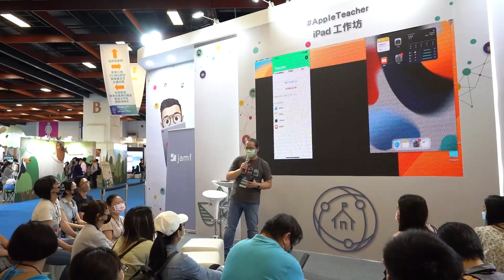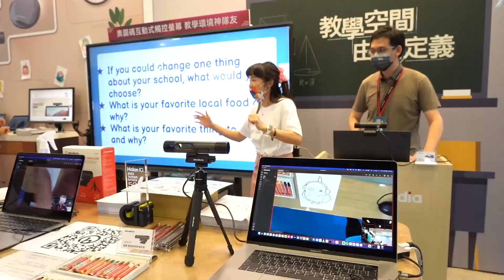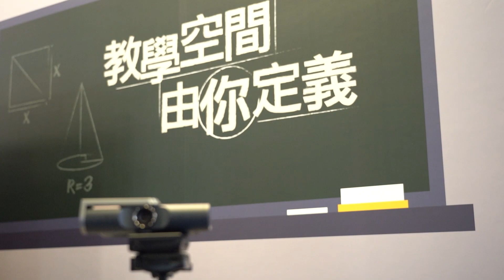圓剛 AVerMedia｜2022 Edtech Taiwan 台灣教育科技展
圓剛科技很榮幸參與2022 台灣教育科技展，為來自各地的教學夥伴、莘莘學子分享最新的影音解決方案，讓我們一起為教學盡一份心力，教學進化中！

來追蹤我們吧！